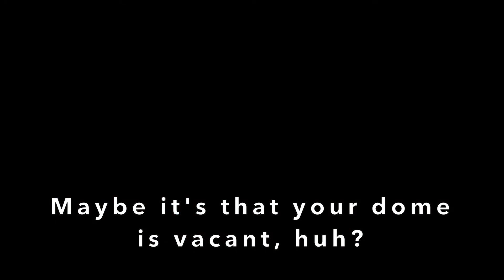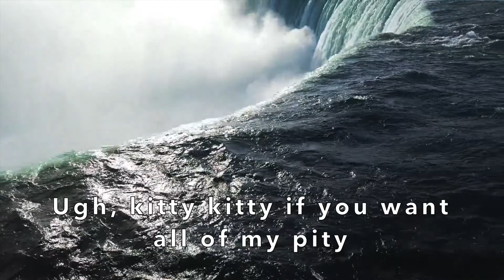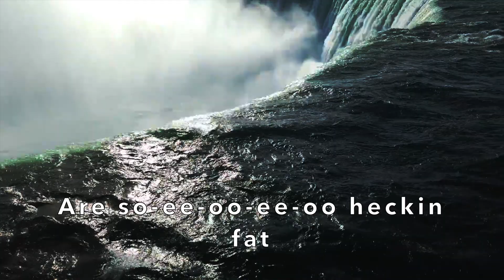Sam Smith, Kim Petras - Unholy Parody - Unfolding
Unfolding is a parody of Unholy - Sam Smith, Kim Petras

The duality of cat and man

Like and sub for more cat-themed hits!  🐱🎤